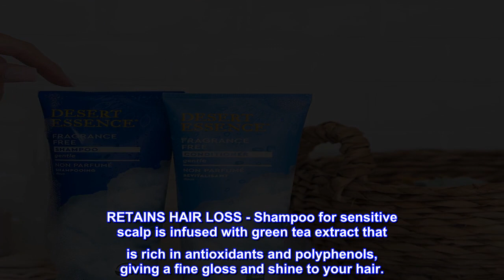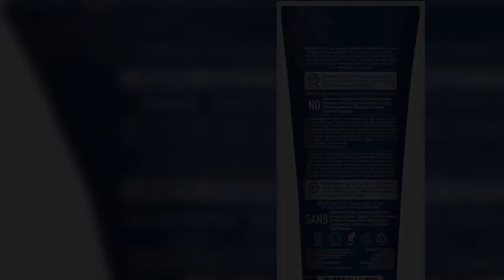Great product - Desert Essence Fragrance Free Shampoo - Pure - 8 Fl Ounce - Unscented - Gloss & Shi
Great product -  Desert Essence Fragrance Free Shampoo - Pure - 8 Fl Ounce - Unscented - Gloss & Shine - Strengthens

FRAGRANCE FREE - Scalp soothing shampoo is unscented, extremely effective in retaining the natural fragrance of your hair.
ENCOURAGES INCREASED HAIR STRENGTH - Desert Essence Fragrance Free Shampoo contains organic extracts and oils that provide essential moisture, vitamins, and minerals to strengthen your hair.
HELPS TO SOFTEN AND REVITALIZE HAIR - This fragerance free shampoo has all of the nurturing goodness of jojoba oil, which gets quickly absorbed into the scalp, leaving your hair revitalized.
RETAINS HAIR LOSS - Shampoo for sensitive scalp is infused with green tea extract that is rich in antioxidants and polyphenols, giving a fine gloss and shine to your hair.
NO HARMFUL CHEMICALS - This Desert Essence shampoo is free of parabens, sls, silicones, glycol and phthalates, making it safe for everyday use.

Safety Information
WARNINGS: Keep out of eyes. In case of contact, rinse immediately..

Indications
Hair Care

Ingredients
Aloe barbadensis, camellia sinensis leaf, coco-glucoside, sodium coco-sulfate, lauryl glucoside , decyl glucoside, leuconostoc/radish root ferment filtrate, sodium chloride, glycerin, pantheno, simmondsia chinensis, lepidium meyenii, yucca brevifolia, symphytum officinale, urtica dioica, macrocystis pyrifera , salix alba, citric acid, potassium sorbate

Directions
Apply to wet hair and gently lather. Rinse thoroughly. For best results, use with Desert Essence Fragrance Free Conditioner.

Good quality, Very Neutral smell Works Well

As a professional spirits judge, I REALLY need a fragrance free shampoo ( and soap) to do my job. Not just for myself, but others around me. Random fragrances/scents that grim like grim death are not welcome at a tasting table.
This shampoo for the bill nicely, cleaned my hair, and did not leave some chemical cloud surrounding me to throw both my and my colleagues noses off.